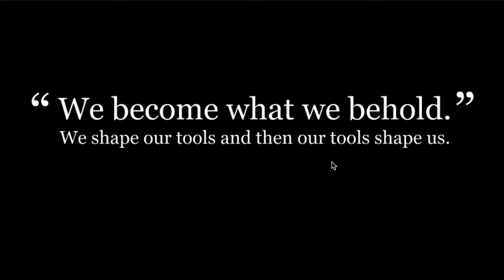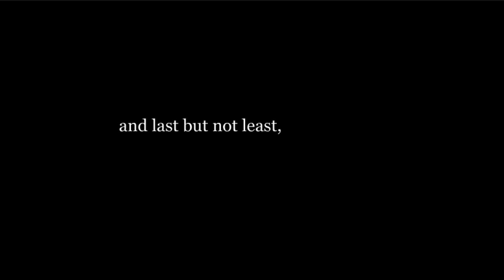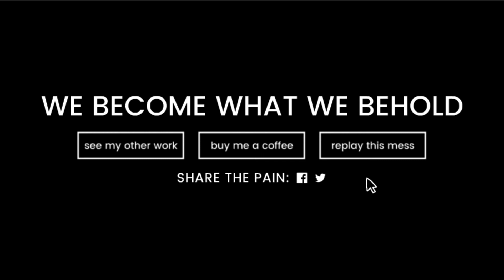We become what we behold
We Become What We Behold is a simple social experiment game that displays the phenomenon that we are living through in this day and age. Media of sorts have the ability to turn simple events into spirals of negativity by capturing the "right moment". It's a funny little game, but I hope we are reminded that this is really happening to us and let's start focusing more on the positivities around us.

We Become What We Behold Social Awareness Game of Misinformation